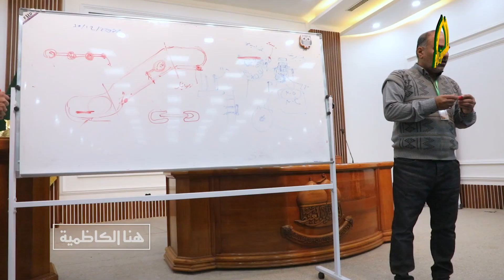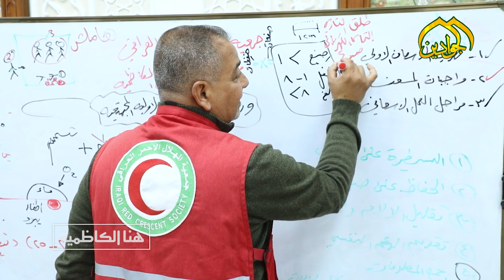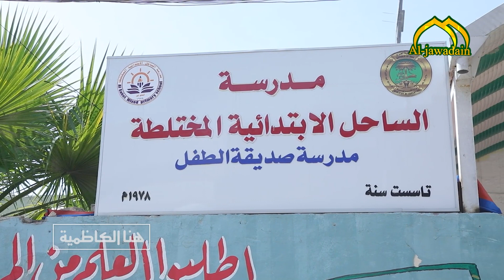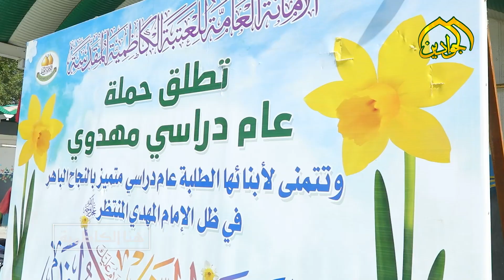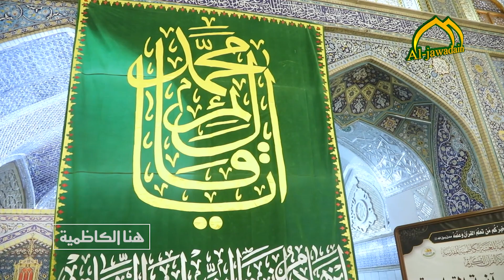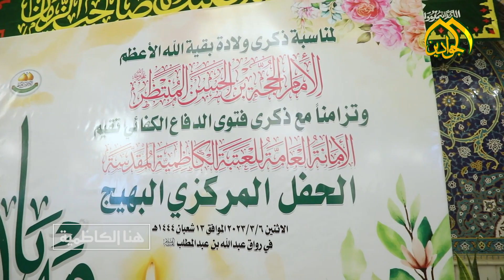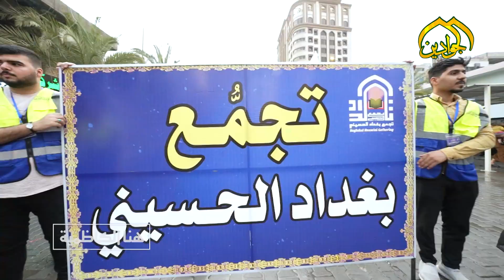حلقة هنا الكاظمية - رسالة العتبة الكاظمية المقدسة